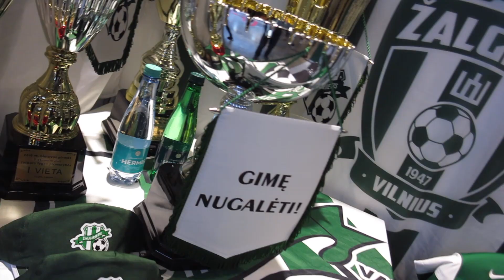Vilniaus sporto festivalis 2017